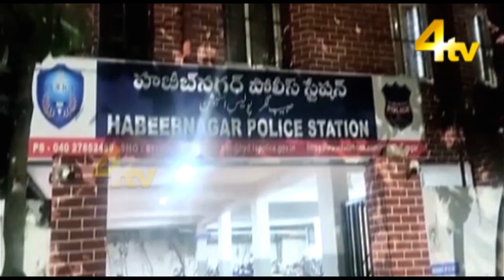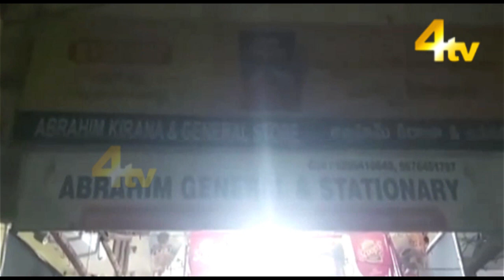Minor Boy beaten mercilessly by Shop owner at Habeeb nagar | newsupdate | 20 Dec 2022 | 4tv News